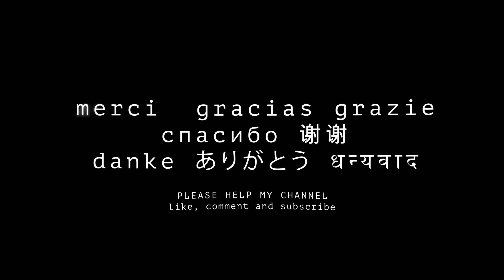WALKING TO THE MARKETS in Saigon or Ho Chi Minh City 8K 4K VR180 3D (Travel Videos ASMR Music)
Ho Chi Minh City, formerly known as Saigon, is the largest city in Vietnam, with a population of around 9 million in 2019. Situated in the Southeast region of Vietnam, the city surrounds the Saigon River and covers about 2,061 km²